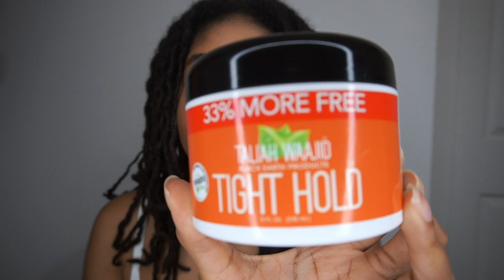BEST WAY TO DRY YOUR LOCS! Air Dry or Hooded Dryer?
Hey y’all,
Sharing my opinion on this topic!
I hope this helps anyone who wanted to know why I think
you should not air dry your Locs or sit under a dryer.